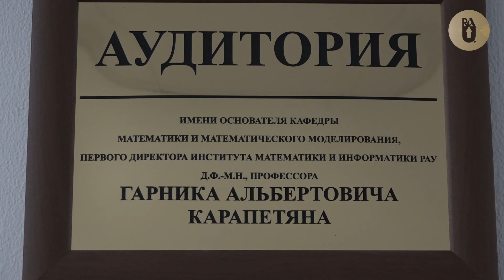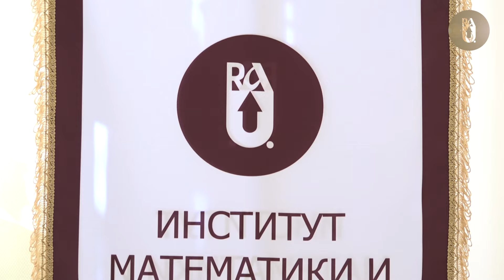Большое интервью: Арман Дарбинян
Продолжаем нашу рубрику «Большое интервью». Героем нового выпуска стал директор Института математики и информатики Российско-Армянского университета, к.ф.-м.н. Арман Дарбинян.